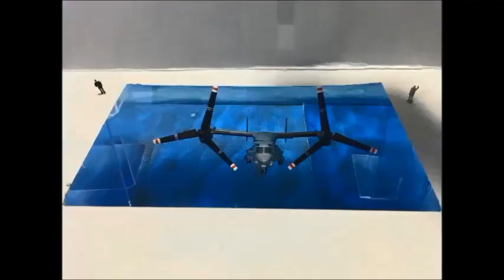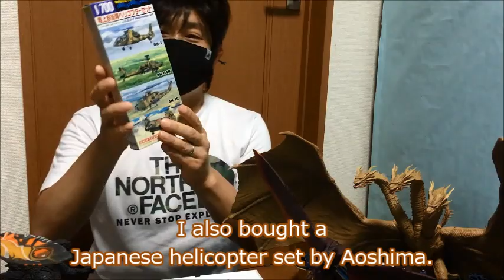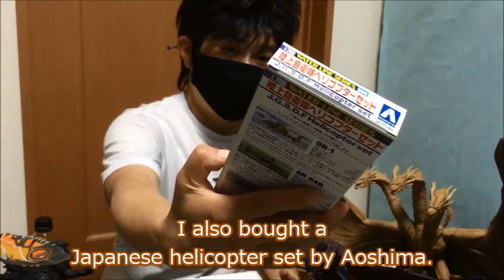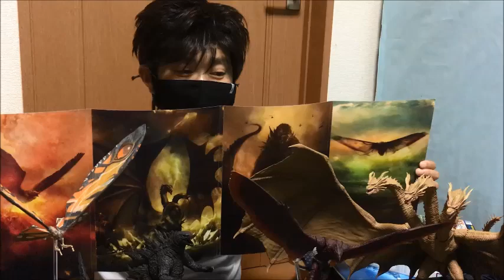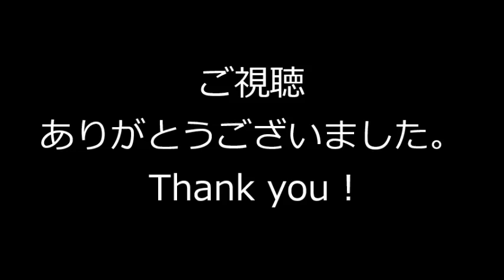Godzilla 2019 First Anniversary ! ゴジラ キングオブモンスターズ公開１周年！モンスターアーツ レビュー！キングギドラS.H.MonsterArts review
ゴジラ キングオブモンスターズ１周年！モンスターアーツ ゴジラ、キングギドラ、NECA モスラ、ラドンのレビュー動画！
Stop motion Movie of " Godzilla 2019 First Anniversary (Re-edit Ver.)" and, Review of " S.H.MonsterArts Godzilla, King Ghidorah, Rodan, NECA Mothra - King of the Monsters " .

ゴジラ キングオブモンスターズがついに公開！（HGD+、ムービーモンスターシリーズ、ムビモン、モンスターアーツ、ソフビ、ラドン、キングギドラ、モスラ、玩具、シンゴジラ、ガチャ、ガチャポン、ガチャガチャ、ストップモーション）
Godzilla King of the Monsters ! ( HGD+, Movie Monster Series, S.H.MonsterArts, Rodan, King Ghidorah, Mothra, Figures, Toys, ShinGodzilla, Shin Godzilla, gacha, Stop Motion )